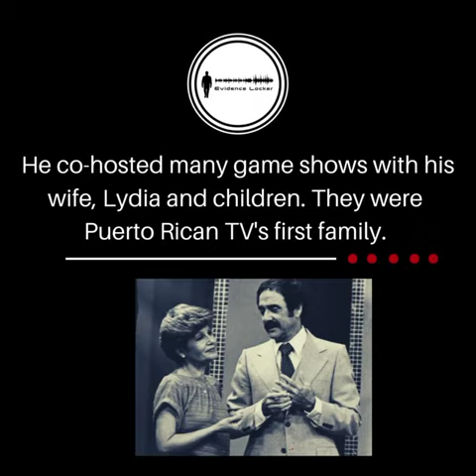143. Luis Vigoreaux, Burnt Alive | Puerto Rico PODCAST PROMO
Evidence Locker new episode out:
When the charred body of a Puerto Rican TV/Radio personality was found in his car, police suspected his celebrity ex-wife was behind it.